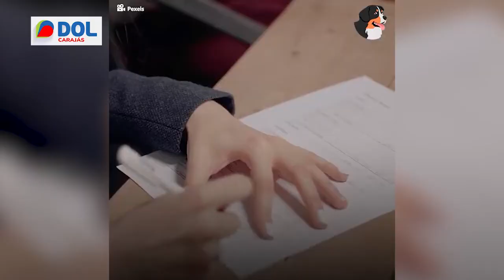Cachorro de rua se apaixona por comissária de bordo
Comissária alimentou cachorrinho em Buenos Aires e o bichinho começou a esperá-la todos os dias